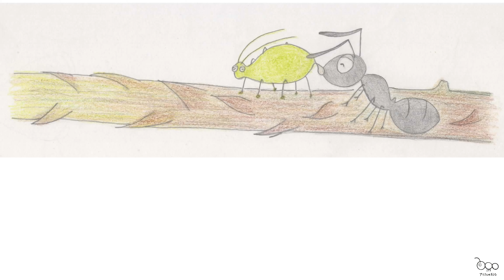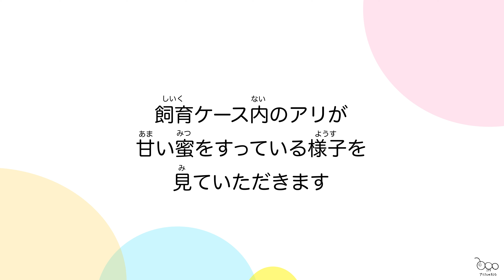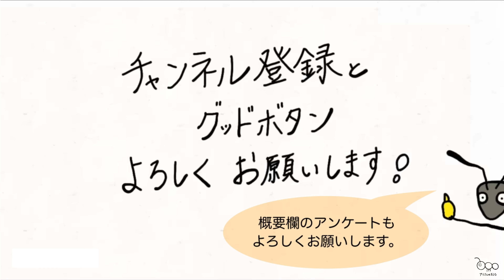【Go To アリさんラボ】⑥アリのエサ集め～色々な蜜～【奈良女子大学 理学部 生物サイエンス・オープンラボ SOL 2020】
アリさんのおうちには他にも色々な動画があります！

SOLでは、Google formによるアンケートを実施しております。
こちらのリンクからご回答をよろしくお願いします！